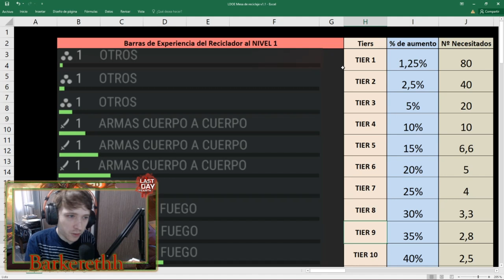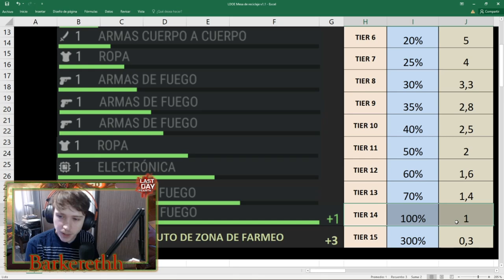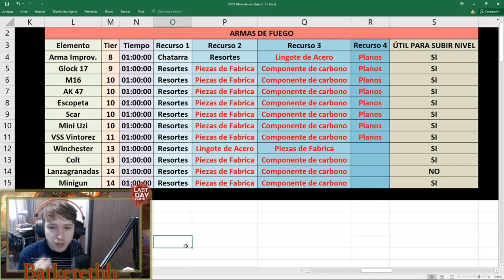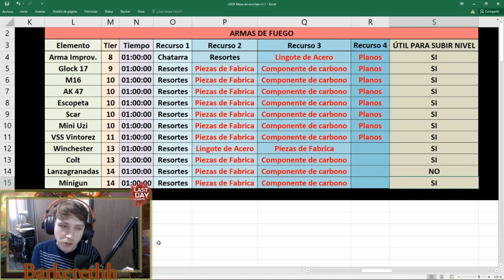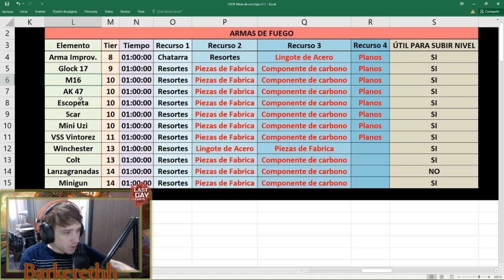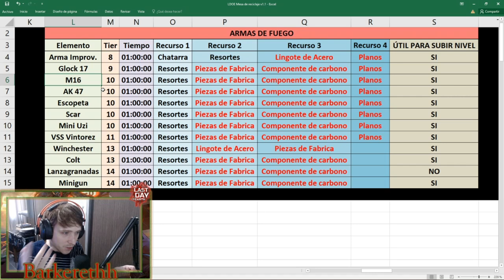RECICLADOR ARMAS DE FUEGO - GUIA COMPLETA - Last Day On Earth: Survival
Buenas gente, soy Barkereth y hoy les traigo un nuevo vídeo sobre el reciclador y que reciclar de las armas de fuego!!
Capítulos:
0:00 Intro
0:40 Explicación de Tiers
1:40 Armas de Fuego
5:05 Armas de Fuego con Ejemplos
6:27 Probabilidades de Recompensa
7:59 Resumen
9:06 Final